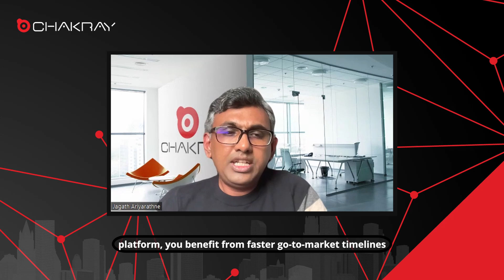Talking with the Experts | What iPaaS is and its importance in modern enterprise integration?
In this segment of our interview, Francisco Castillo and Jagath Ariyarathne discuss the fundamentals of Integration Platform as a Service (iPaaS). Discover what iPaaS is and why it is crucial for modern enterprises to streamline complex integrations and enhance their digital infrastructure.

Want to learn more about iPaaS solutions? Read our article focused on the main differences between iPaaS and ESB